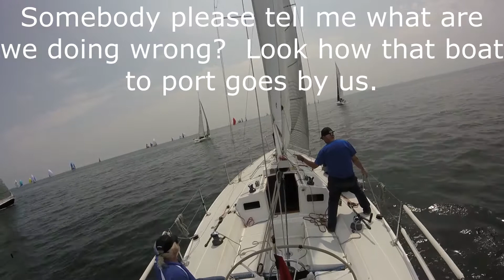CPYC NOR 2019 Alchuringa 2.0 June 2, 2019